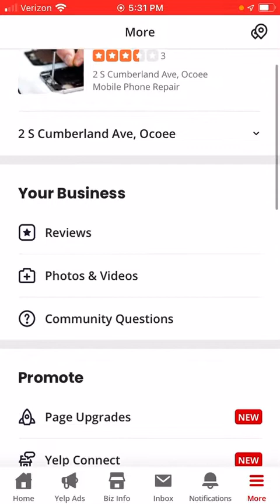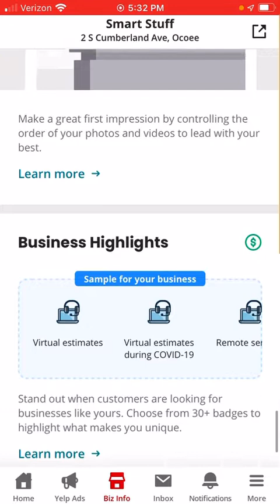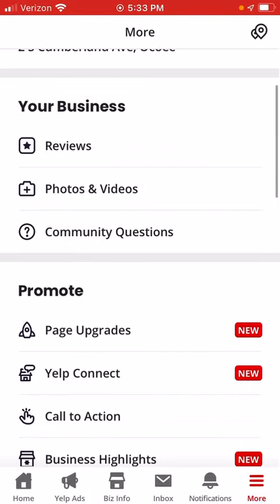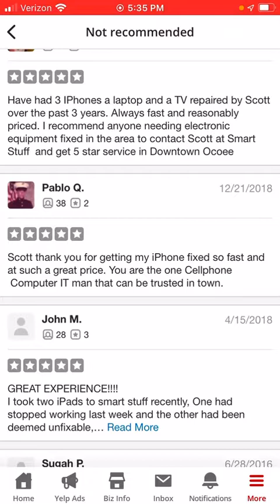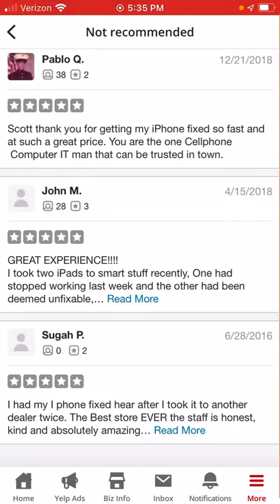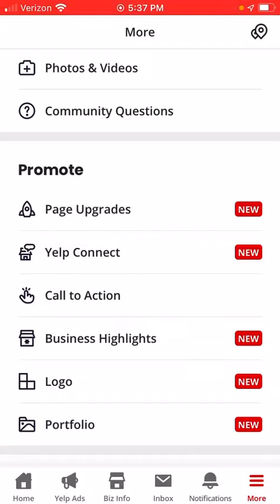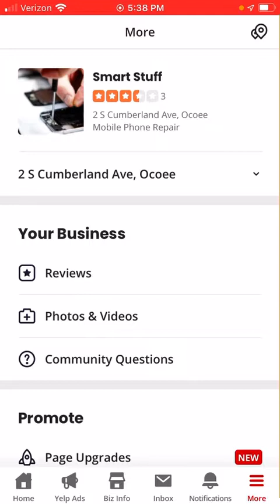Why YELP is not a legitimate review source They manipulate reviews according to how much you pay